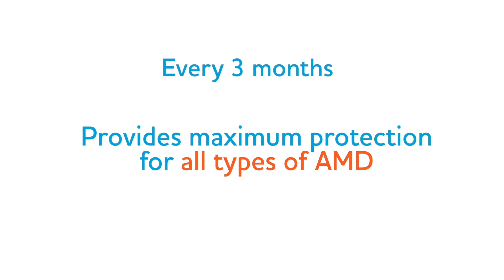Does Vision Protection Therapy (VPT) Wear Off?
The basic ingredient of Vision Protection Therapy is a revolutionary approach to laser treatment called SDM™, developed by the founders of the Vision Protection Institutes. Published studies and many years of clinical experience with AMD have shown that SDM™ results in immediate improvement in the health and function of the retina; but by 6-9 months this effect has largely worn off.

Therefore, to maximize the treatment benefits and keep it from wearing off, we “split the difference”, by treating every 3 months. This maintains and optimizes the treatment benefits. By continuing SDM™ treatment every three months for AMD, we keep your retina as healthy as possible. This is the Vision Protection Therapy program.

If you’ve been diagnosed or treated for age-related macular degeneration, Vision Protection Therapy is for you. If you have a family history of AMD, Vision Protection Therapy may be for you as well. Find out by visiting your nearest Vision Protection Institute for a thorough evaluation.

* Individual results may vary, testimonials are not claimed to represent typical results. All testimonials are from real patients, but are not intended to represent or guarantee that anyone will achieve the same or similar results.

Jeffrey K Luttrull, MD
3160 Telegraph Rd, Suite 230
Ventura, California 93003